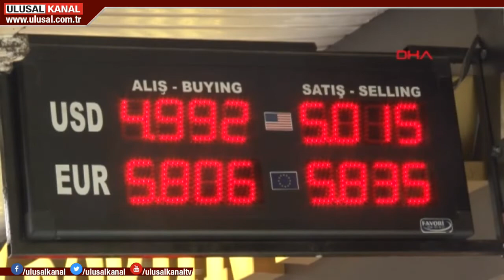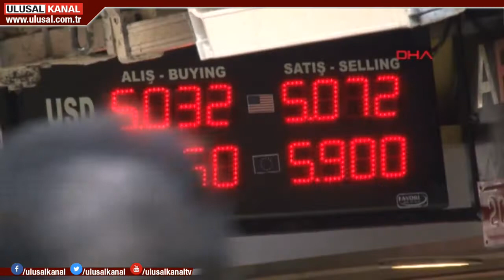Dolardan tarihi rekor! 5.00 TL'yi aştı!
ABD'nin yaptırım kararının ardından dolar 5 lirayı geçti. İstanbul Kapalıçarşı'da ayaklı borsada dolar hareketliliği yaşandı. Doların anormal yükeselişini değerlendiren Eski Sanayi Genel Müdürü "Türkiyenin kambiyo rejimine geçmesi gerekiyor" dedi.